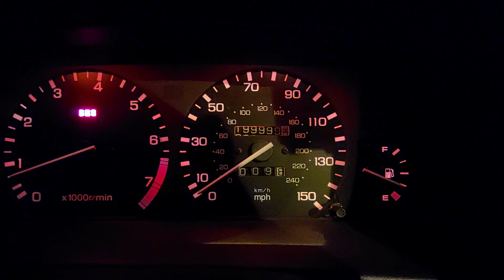200,000 Mile Rover 827 Coupe - Manual. Yeah, another milestone, another car.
So, yeah, a different Rover 800. This one is a little rare. 2.7 Manual 2 door Coupe. Had to do it again after the last video with the other car.